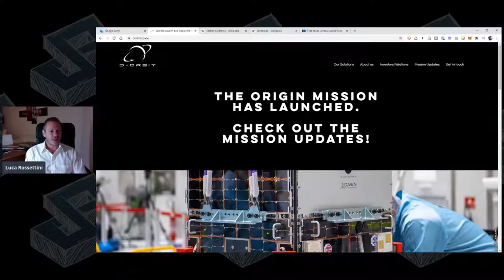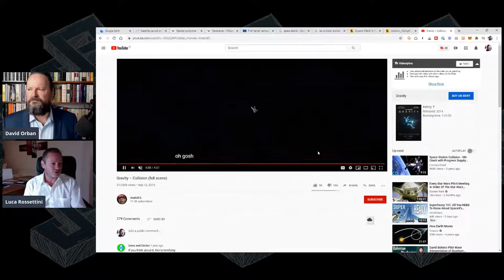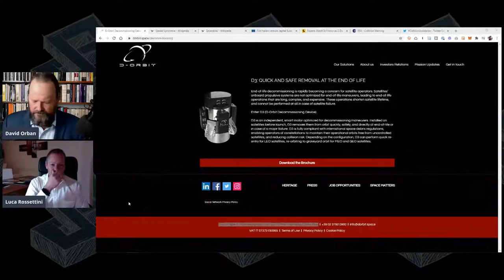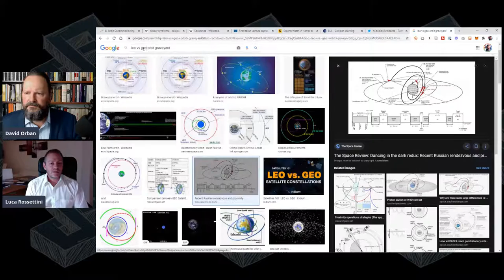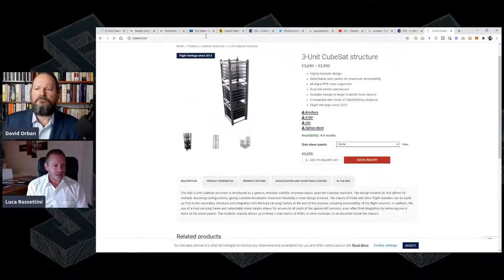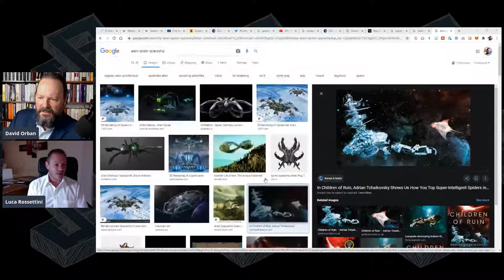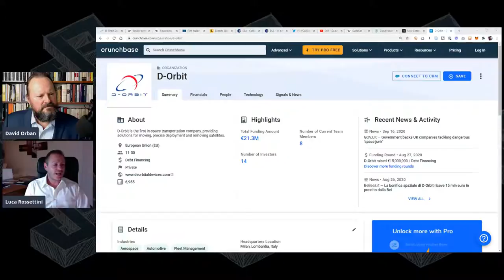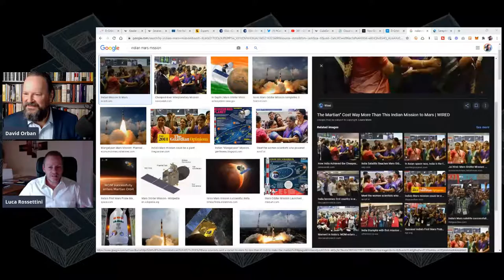Searching For The Question Live #73: “Space Trucking for Real!” with Luca Rossettini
Luca is a serial entrepreneur, seeking a profitable and sustainable expansion of the human kind in space. In 1998 Luca quits his Airborne Officer career and got a master in Aerospace Engineering in Italy (2003). After a year working in a US research lab on nanotechnologies applied to space propellant, he came back to Europe, where, in 2005, he successfully concluded a master in Strategic Leadership Towards Sustainability.

During his Ph.D. studies in Advanced Space Propulsion – concluded in 2008 with honors – Luca founded IRTA (startup providing advanced vision and slow motion tracking techniques). In 2006 he co-founded The Natural Step Italia (The Natural Step is an international NGO that helps corporations and communities to pursue their objectives within a strategic sustainability framework), where the idea of applying strategic sustainability concepts to the space sector originated.

In 2008 he applied for the European Astronauts Corp among 10,000 candidates. He went through the whole selection and positioned among the first two hundred. Nevertheless, his motivation pushed Luca to find another access to space. In 2009 Luca won a Fulbright scholarship and in 2010 obtained a Certificate in Technology Entrepreneurship in Silicon Valley, California. After an internship position at NASA Ames Research Center, Luca Rossettini went back to Italy and founded D-Orbit, developing a solution for Space Debris. Luca loves parachute jumping, scuba diving and eats science fiction books.